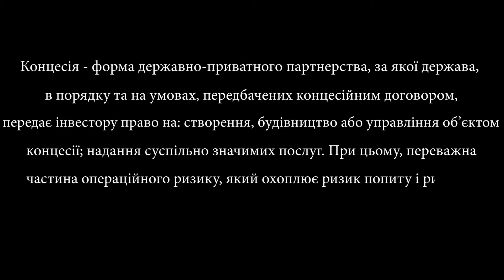Petro Mohyla TV: Просто.Про #10 | Концесія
Кандидат економічних наук, доцент Катерина Черненок про термін "Концесія".